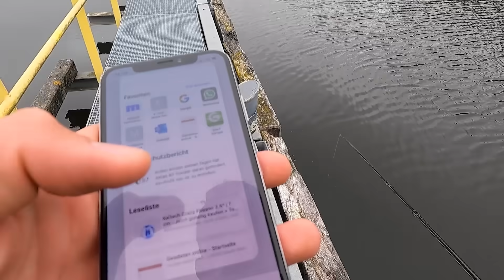Unter diesem STEG ist alles VOLL mit Fisch!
Heute gibt es mal eine kleine Challenge. Ich will drei Raubfischarten in drei unterschiedlichen Gewässertypen fangen. Ob das klappt und Hecht, Zander sowie Barsch mitspielen, seht ihr in diesem Video.

Dieses LMAB-Tackle wurde im Video verwendet:

Ruten:
- LMAB La Moustique 225ML 2,25 m m 4-14 g
- LMAB The Rodfather 702MH 2,13 m 10-28 g

Kunstköder:
-  LMAB Finesse Filet Craw 7 cm Real Craw
- LMAB Finesse Filet Craw 7 cm Green Pumpkin/Chartreuse
- LMAB Drunk Dancer 15 cm Esox Emil
- LMAB KØFI Bleak Pintail 15 cm Electric Chicken
- LMAB KØFI Bleak Shad 6 cm Champagne

Sonstiges:
- LMAB Tungsten Offset Jig
- LMAB Fluorocarbon 100 Pro